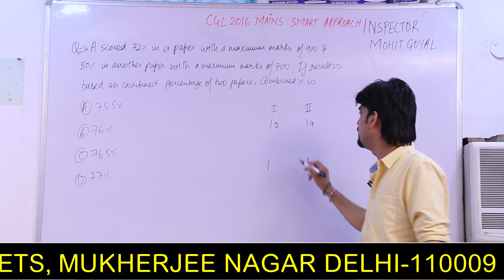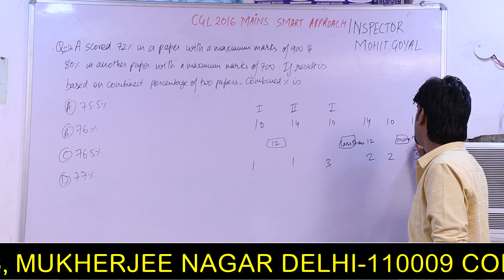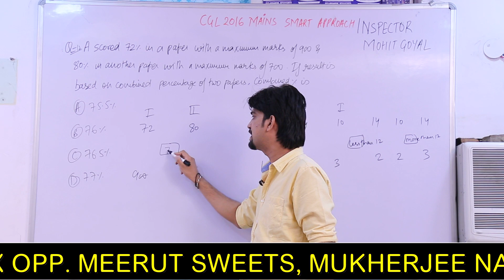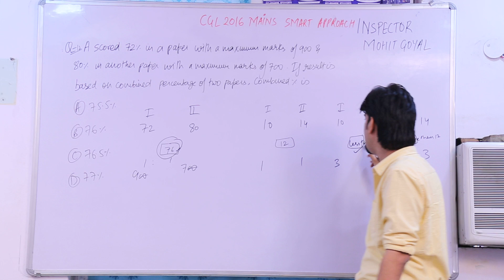Percentage नयी सोच की शुरुवात अब Inspector Mohit Goyal Sir के साथ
नयी सोच की शुरुवात अब Inspector Mohit Goyal Sir के साथ